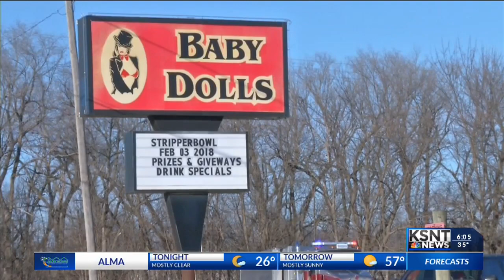Lawmakers consider bill taxing strip clubs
Business taxes are nothing new, but now Kansas lawmakers are considering a tax on strip clubs. A propsed bill would charge adult entertainment businesses $5 for every person that walks in their door and opponents said that would strip Kansas businesses of needed income.